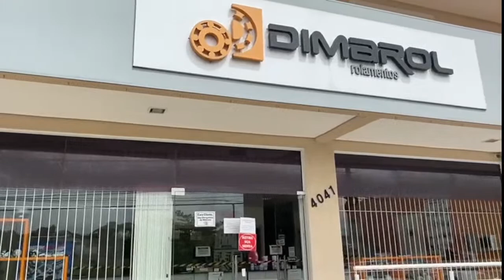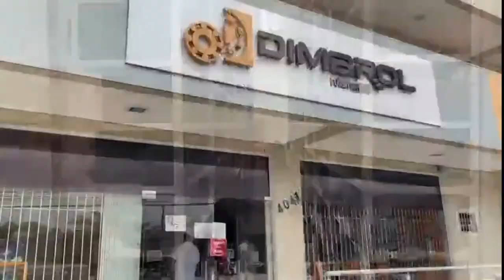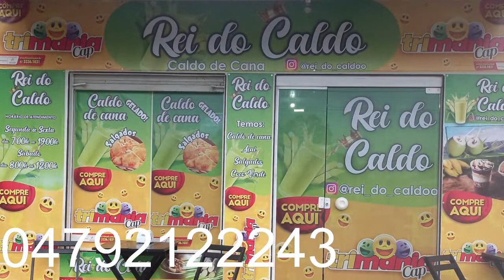Transmissão ao vivo de Programa de volta ao passado... DJs Nathan Cardoso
Transmissão ao vivo de Programa de volta ao passado... DJ CLEBÃO  + DJ NATHAN CARDOSO

compartilhem esta live com os amigos